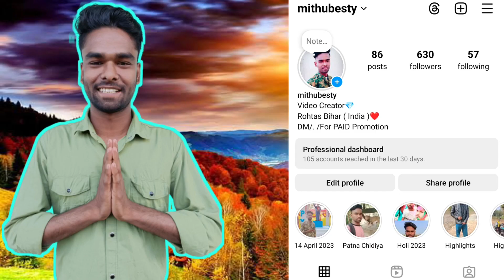The Goat Life Movie Review !! Mithu Monster !!